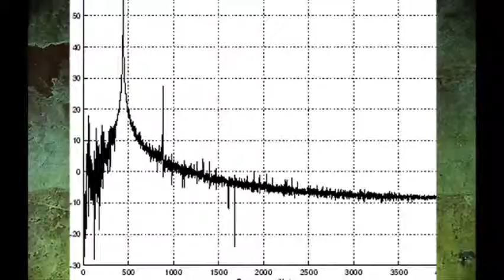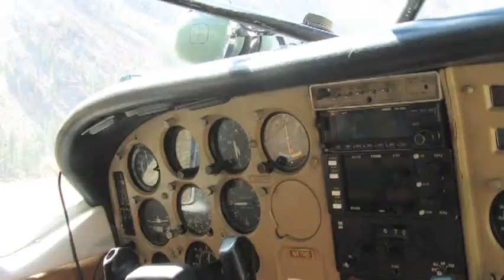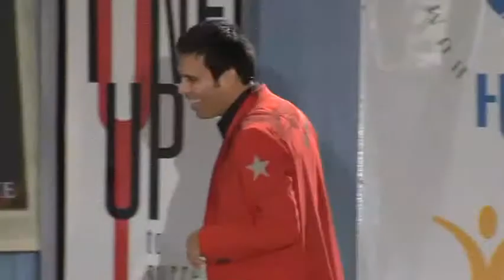Freddie Ravel | Leadership Speakers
Leadership speaker Freddie Ravel has bridged his distinguished career from the international music icons to the visionary business leaders of our time, TUNE UP to success® Founder Freddie Ravel has emerged as a global force for empowering personal and professional growth through Music.